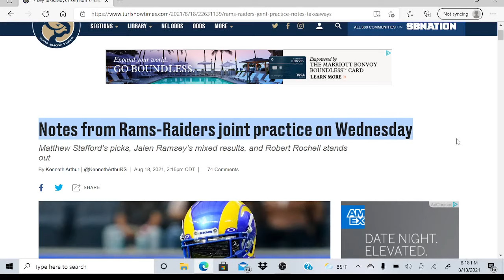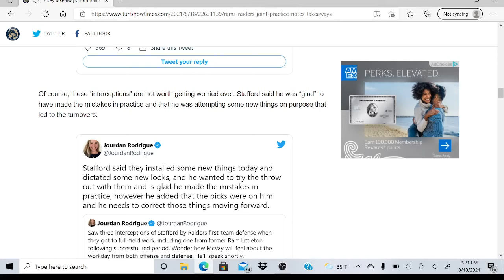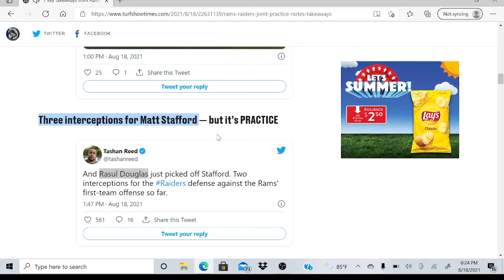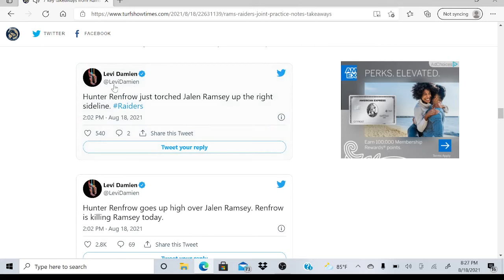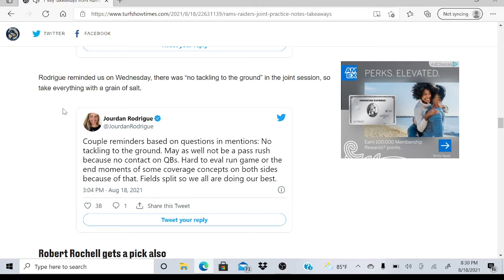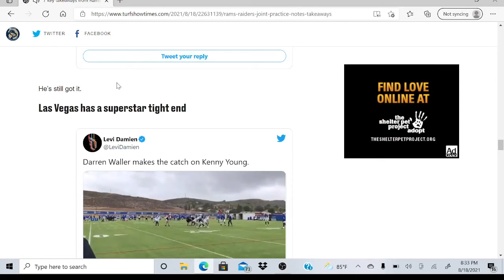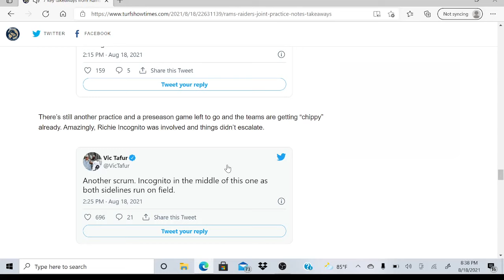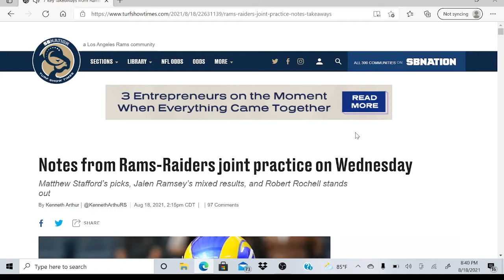Rams Raiders joint practice!!!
The Rams and Raiders have their first of two joint practices.

My thoughts.